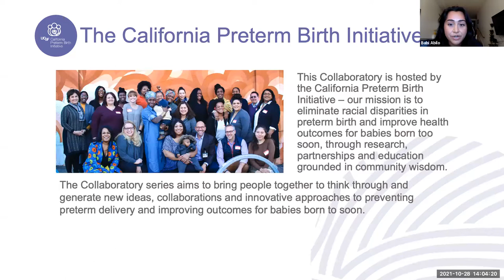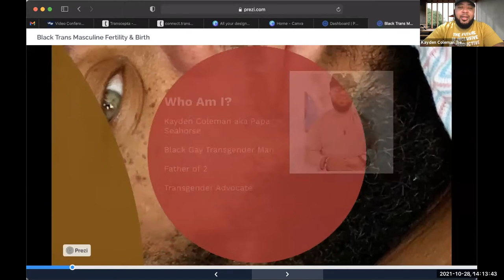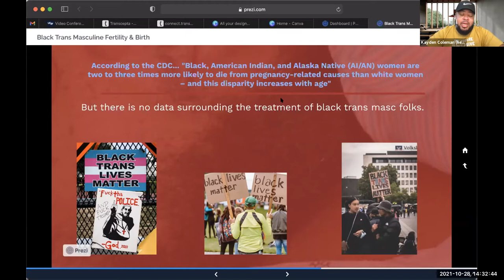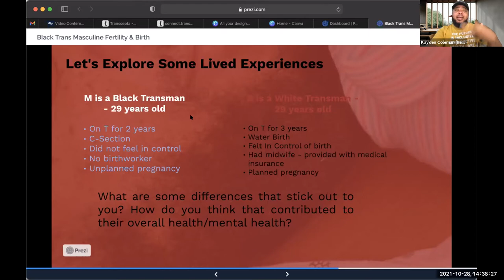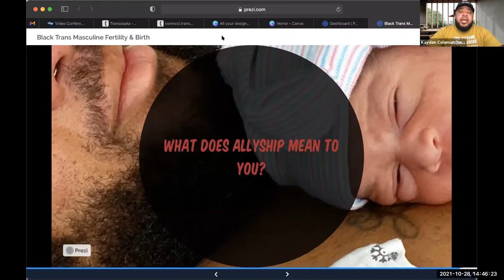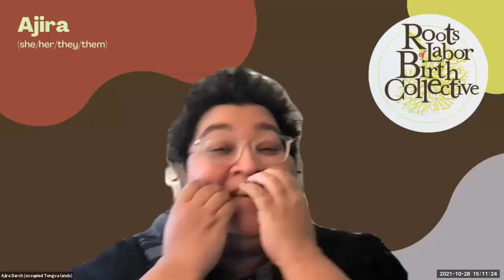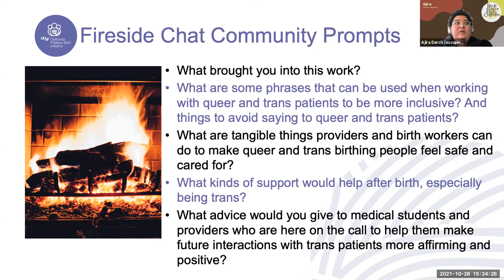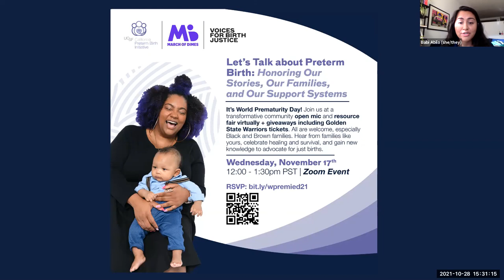Centering Black Queer and Trans Birth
Queer and transgender people face unique challenges when navigating medical systems. Assumptions, expectations, and misinformation around gender and sexual orientation in medicine are rooted in oppressive binary and heteronormative systems that reinforce a limited definition of what constitutes health.